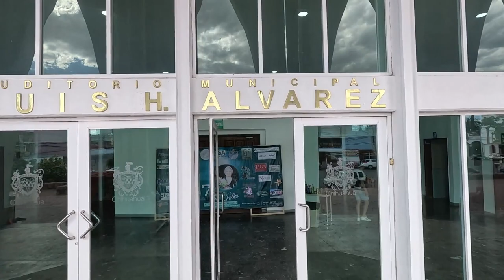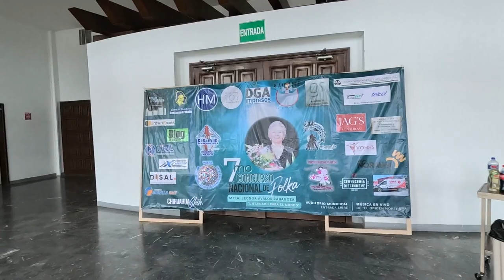SEPTIMO CONCURSO DE POLKAS LEONOR AVALOS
Participamos en el séptimo concurso de Polca de la maestra Leonor Ávalos Zaragoza en Chihuahua y así nos fue aprendimos mucho